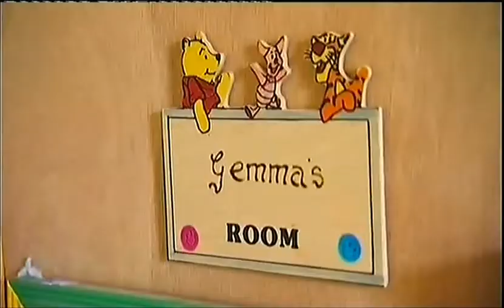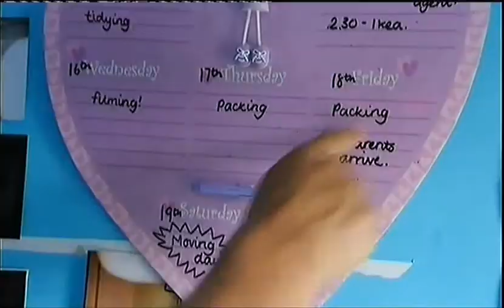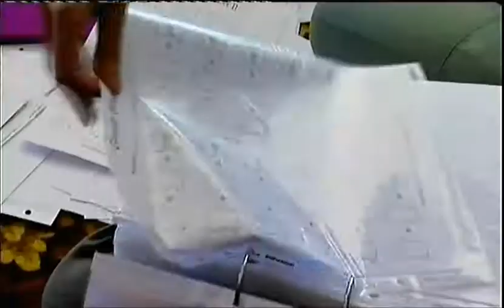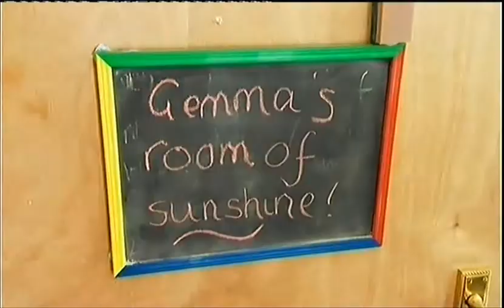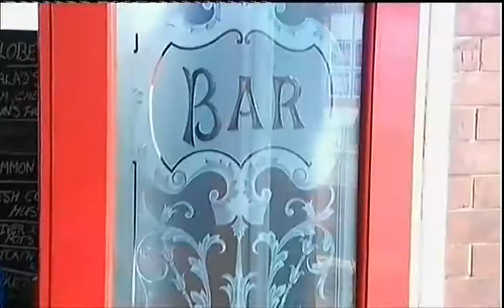Moving Day, Sally Gray, Gavin Lowe and Housemates Rachel and Gemma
Sally And Gavin Help Trainee Teachers and housemates Rachel and Gemma move from Bognor Regis, West Sussex